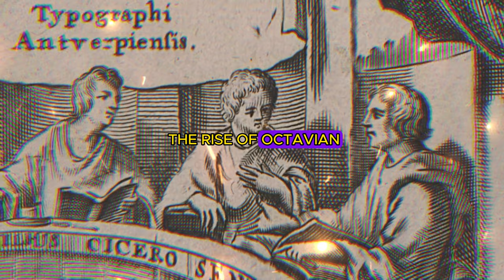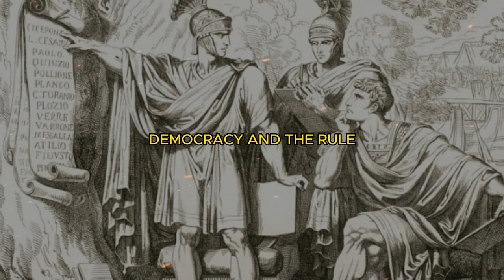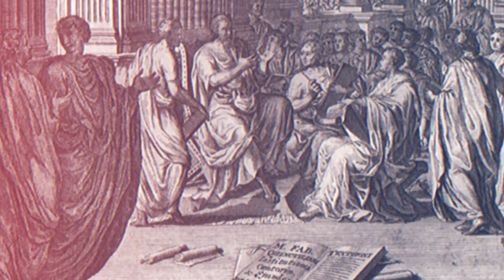The Rise & Fall of Rome's Greatest Orator: The Life of Cicero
Journey into the life and times of Marcus Tullius Cicero, Rome's greatest orator. Witness his meteoric rise from a provincial town to the pinnacle of Roman politics, wielding his words as powerful weapons.
Uncover the dramatic events that shaped his destiny, including thrilling courtroom battles, political intrigue, and the tumultuous fall of the Republic. Explore Cicero's enduring legacy, his timeless teachings on philosophy and rhetoric, and the impact he has had on Western thought for centuries.
This video is a captivating exploration of a remarkable life, filled with ambition, power, and ultimately, tragedy.
Chapters
00:00 Intro
00:44 Influence of Cicero's Works
01:27 Overlooked Aspects of Cicero's Life
01:58 Overview of Rome's History
02:36 Senatus Populusque Romanus
03:04 Cicero's Political Career
03:44 Cicero's Role in Exposing Cataline
04:19 Cicero's Views on Caesar and Triumvirate
04:52 Antony and Cicero's Relationship
05:24 Cicero's Downfall and Legacy
06:00 Cicero's Opposition to Dictators
06:33 Conflict with Mark Antony
07:06 Enduring Influence of Cicero
07:41 Cicero's Impact on American Founders
08:20 Legacy in the U.S. Government
08:55 Cicero's Teachings on Patriotism and Civic Duty
09:27 Cicero's Struggle for the Rule of Law
09:56 Cicero's Art of Oratory and Rhetoric
10:25 Cicero's Philosophical Contributions
10:56 Cicero's Enduring Relevance in Modern Governance
11:26 Conclusion